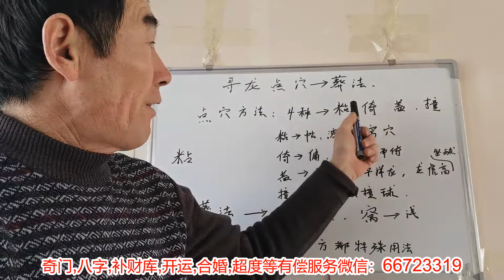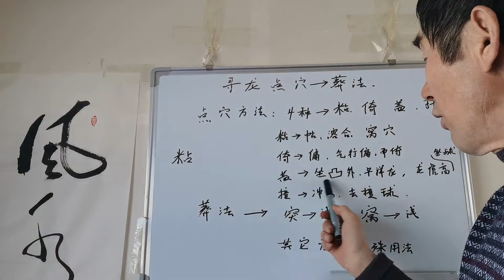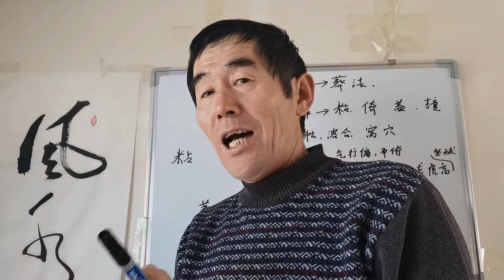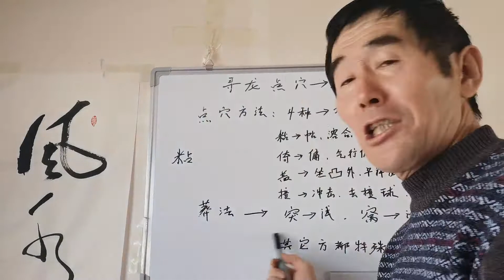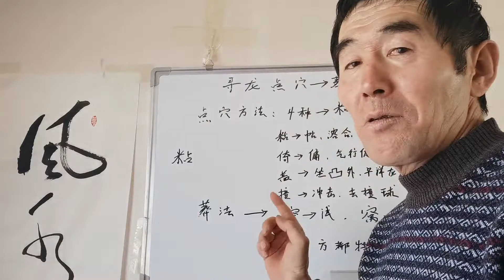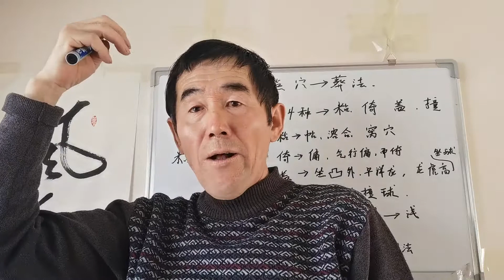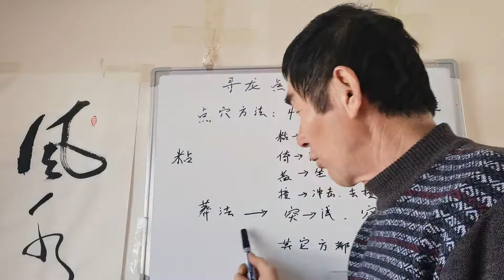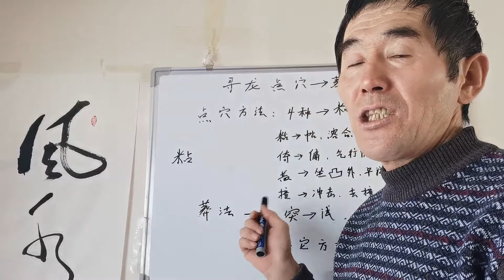81 风水讲座（23）寻龙点穴→葬法。